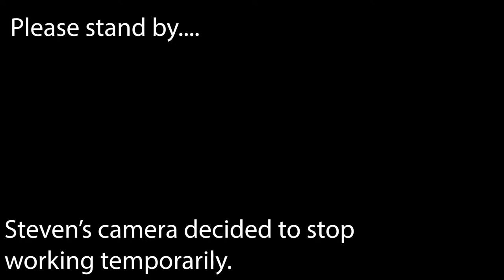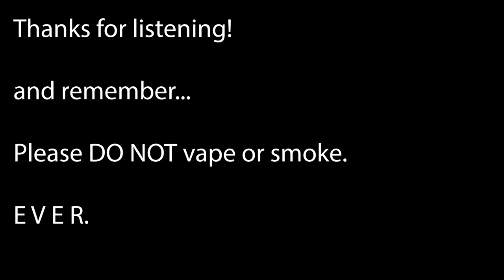Government Banning Vapes... why? // PSA/Podcast (Steven and Jacob)